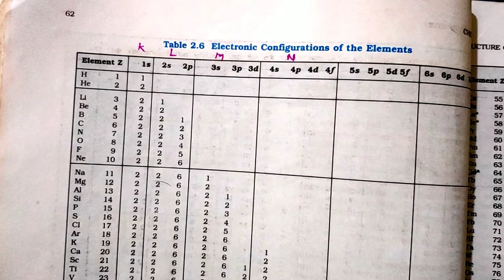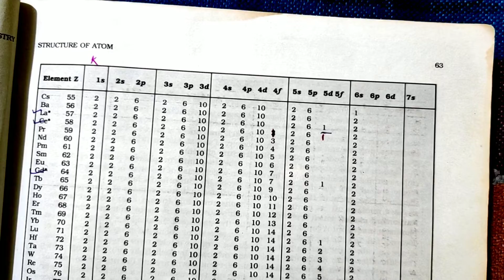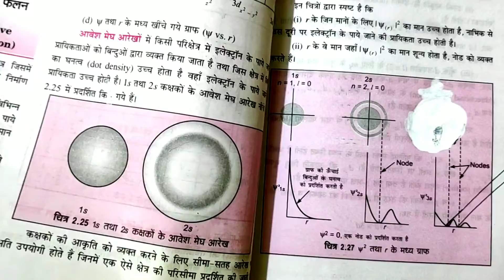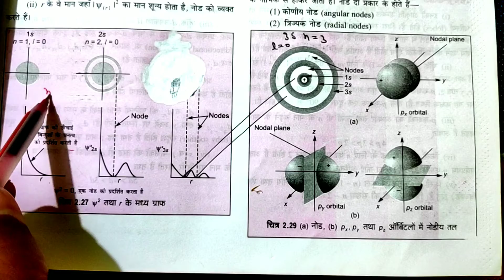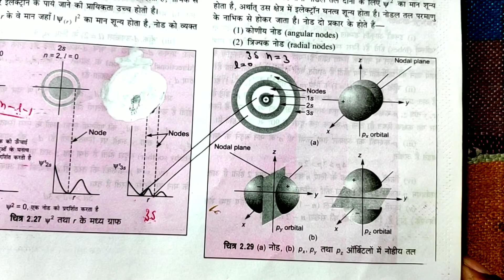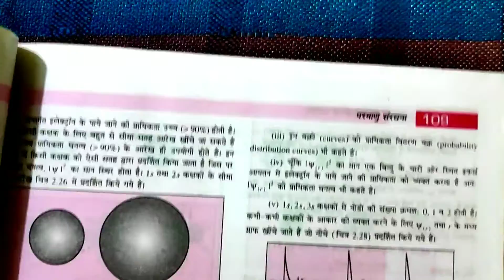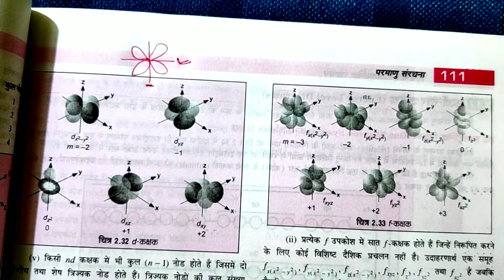Class-11-Chap-2-Structure of Atom-Part-20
Dosto Santosh learning channel me aapka swagat hai. Dosto Santosh learning channel ki is video me nimn concept clear kiye gaye hai. Class-11-Chap-2-Structure of Atom-Part-20
Topic -
1-Nodal plane or nodal surfaces or nodes
2-Quantum numbers
3-Types of Quantum numbers
Thanks to all from Santosh learning chennel .